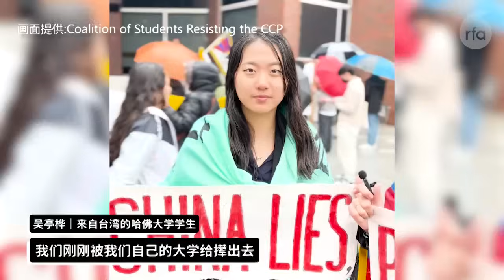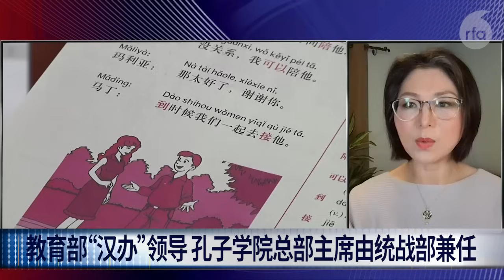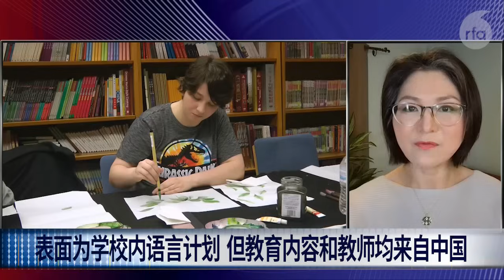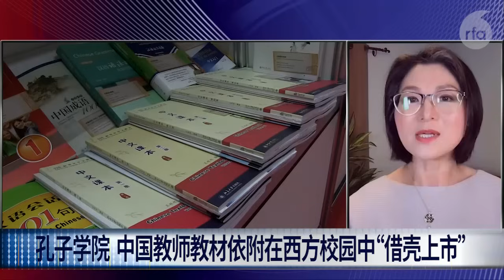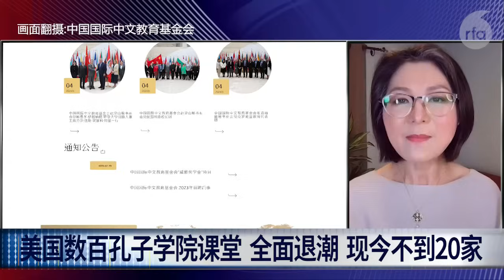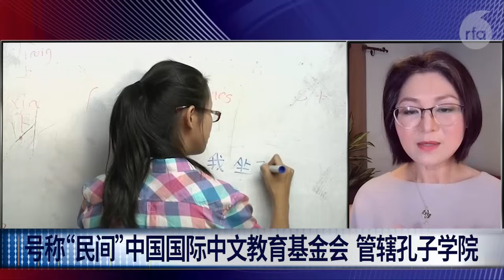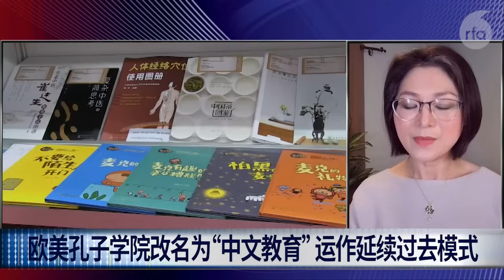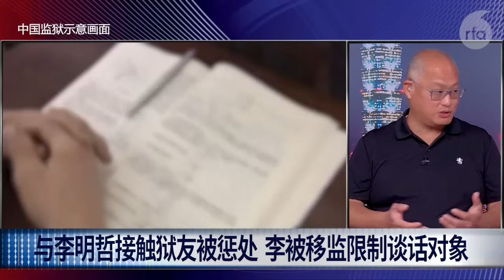抵抗中国势力入侵！谢锋哈佛演说遭呛/孔子学院被迫改头换面/ 湖南监狱劳动产品被禁 （戴忠仁/上官乱/秋旻/李明哲/施明磊）| 亚洲很想聊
中国驻美大使 谢锋 4/20 在 哈佛 大学 甘迺迪学院 演讲时遭学生抗议。哈佛学生批评中国借资金拉拢世界最有影响力大学的领导阶层，冒充课程进行宣传， 借研究合作，新建筑，教授职位和卫星校园等手段介入学术界。中国在世界各国如何渗透输出意识形态？如何靠“孔子学院”在各大学“借壳上市？《假孔子之名》导演 秋旻 介绍，孔子学院被抵制后，又如何重新包装继续影响教学？此外，美国海关禁止Milwaukee Tool在中国生产手套的供应链，因为这些手套是在湖南 赤山监狱 用监狱劳工强迫生产的。赤山监狱亲历者 李明哲，长沙富能案 程渊 之妻 施明磊，揭露监狱劳动的秘密。